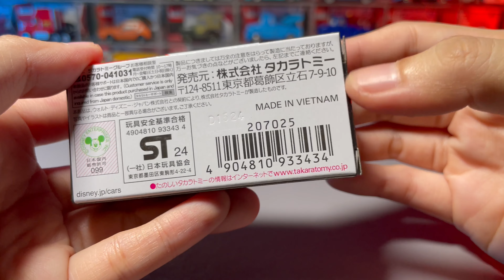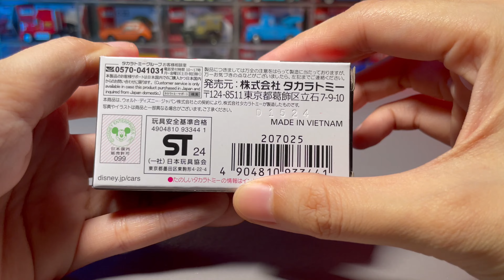New: Patrol Type Lightning McQueen & Fire Truck Mater from Tomica [Unboxing: Disney Pixar Cars]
C36: Lightning McQueen (Patrol Type)
C38: Mater (Fire Truck Type)